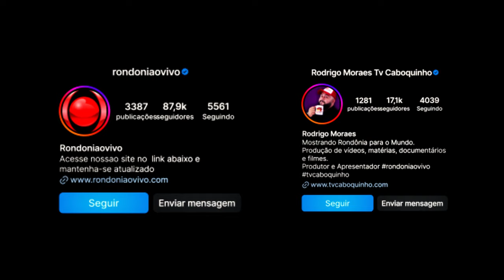Campeonato de Motocross ARIQUEMES - 26/05/2024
AJUDE ENVIANDO UM  PIX  celular PARA 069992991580